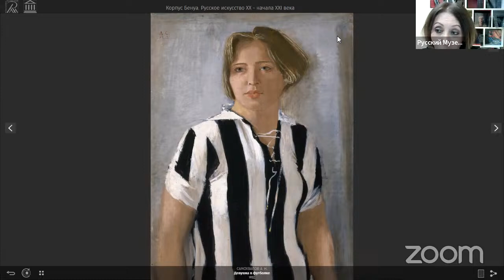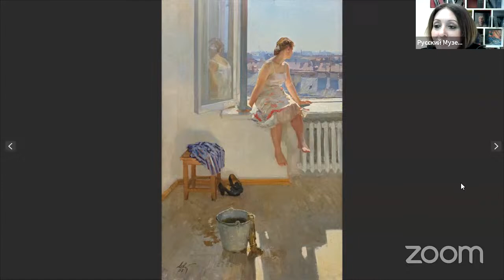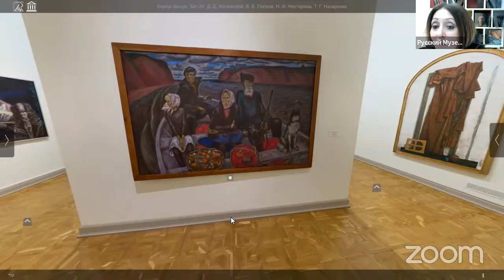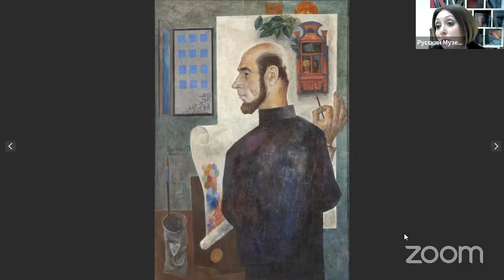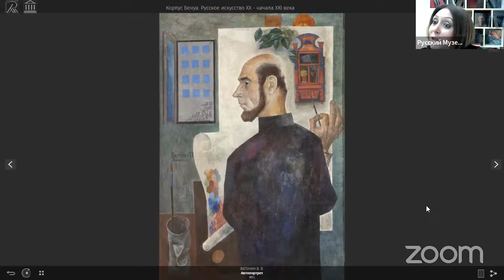Online tour of the Russian Museum “Russian art of the 20th century”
On December 13 at 17:00, the final virtual tour of the Russian Museum this year will take place on the virtual platform of the Russian House in Brussels, which will introduce the collection of Russian art of the 20th century, presented on the permanent exhibition of the museum. The excursion will be led by Valentina Gorlova, head of the department of excursion and lecture work of the Russian Museum.

The 20th century art in Russia is closely related with the history of the new government, which was formed on the place of the Russian empire as a result of the October Revolution of 1917. These events reflected in life and art of Russian artists and influenced on the appearance of new themes and trends in fine arts. The viewers will see the rooms devoted to the art of Kuzma Petrov-Vodkin and Pavel Filonov, Alexander Samokhvalov and Alexander Deineka, Arkady Plastov and Helium Korzhev as well as works of the artists of “The Severe Style” that is recognised to be a breakthrough in the history of the Soviet art.

Online tour completes a series of the meetings organised by the Russian Museum in collaboration with the Russian House in Brussels. The virtual tours enabled the foreign audience to explore the history, collection and expositions of the Russian Museum. The meeting will be supplied by the simultaneous translation from Russian into French.

Language: Russian/French